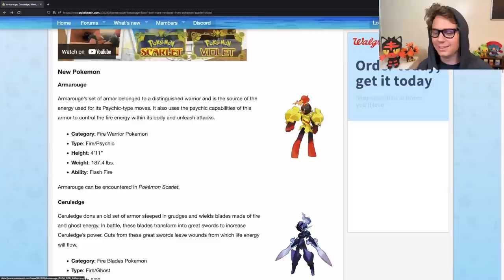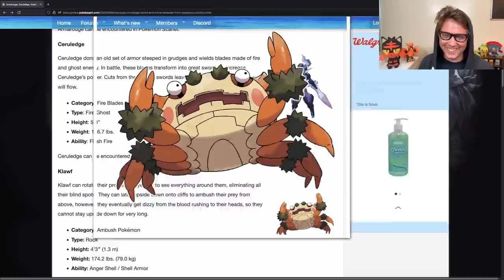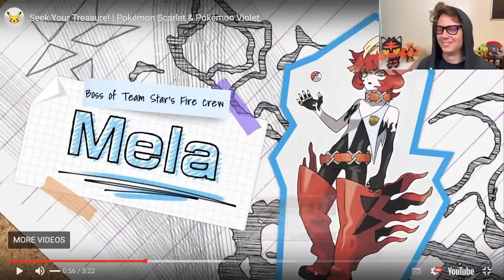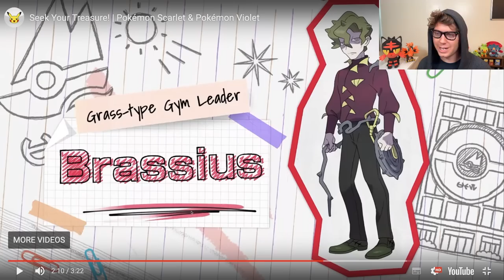Megaman x Pokémon? NEW CRAB!? I LOVE THEM ALL! Tricky Gym Scarlet and Violet Live Reaction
Join the Tricky Gym Discord server to talk all things Pokémon TCG!

Looking to get all the best cards on your Pokemon Trading Card Game Online account?

Mahone's Tricky Gym would not exist without you! I am extremely grateful to my Patrons who help keep this channel afloat.

Welcome to Tricky Gym, the best competitive Pokemon Card channel on the internet! Whether you are new to the Pokemon Trading Card Game and want to learn how to play Pokemon Cards or a seasoned Worlds Competitor, Tricky Gym has something for you! My daily videos include product reviews, Pokemon Trading Card Game Online (PTCGO) gameplays, tabletop gameplays, deck profiles, tournament reports, vlogs, Top 10 videos and news updates.